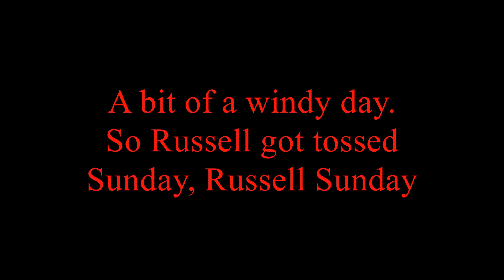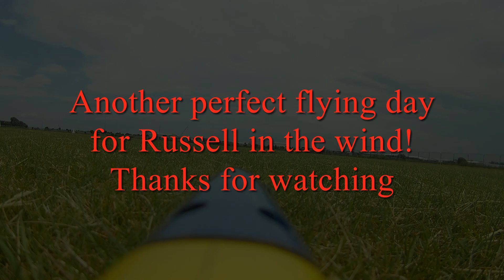Sunday Russell Sunday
Late Spring, a warm and windy Sunday. What could be a better day than to toss Russell into the air and have a play in the breeze?
BTW, if you get bored, be sure to look at the eye candy at the end of the vid. 7:40 Meet the Predator III that just joined the hanger.

'Path of Loneliness'